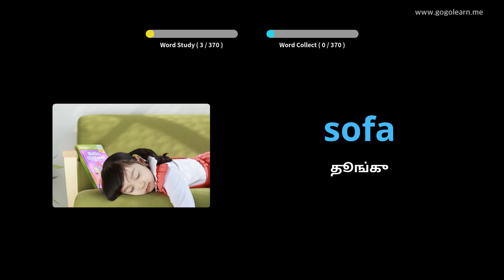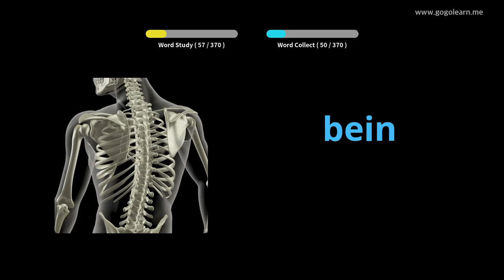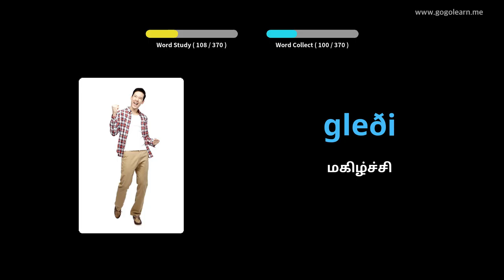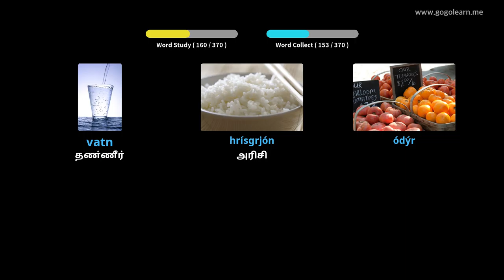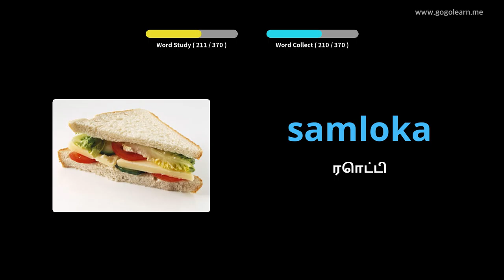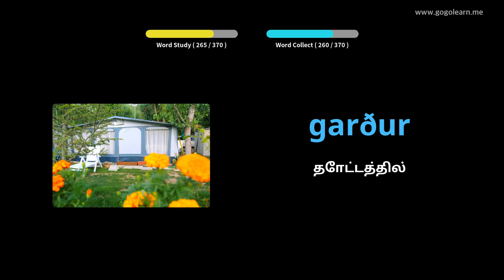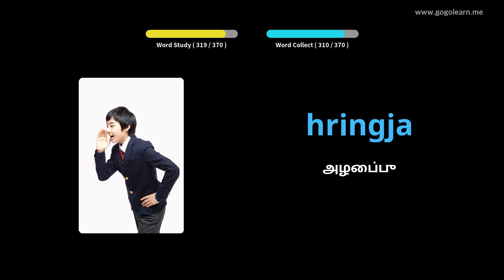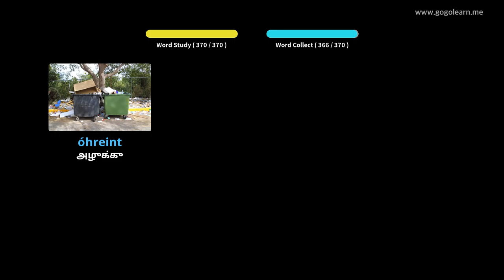ஐஸ்லாந்திய சொல்லகராதி அடிப்படை குழந்தைகள் | Golearn